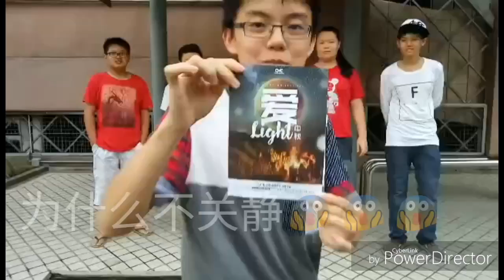25J（B）爱Light 中秋 幕后花絮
需要知道更多资讯可以来联络我们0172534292(进辉)/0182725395(耀明)